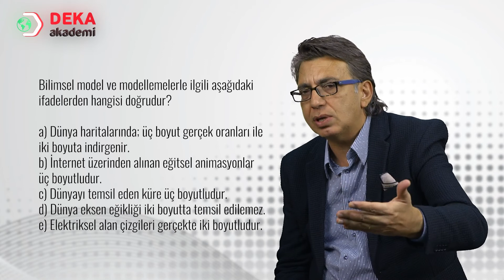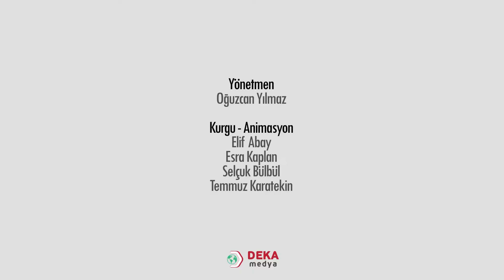019 - Fizik ÖABT - Alan Eğitimi - Fizik Eğitiminde Modelleme - Murat Sakin